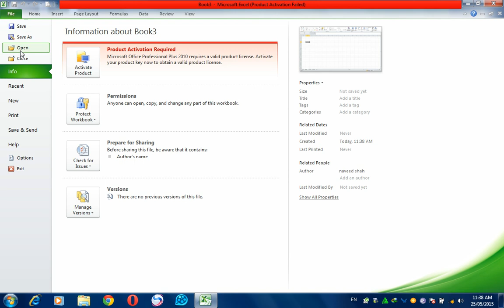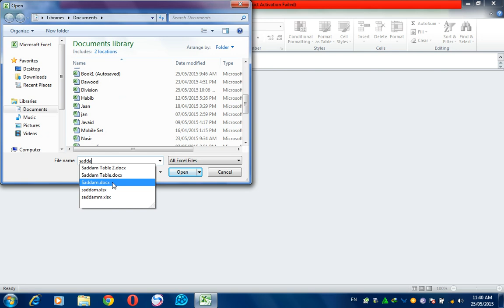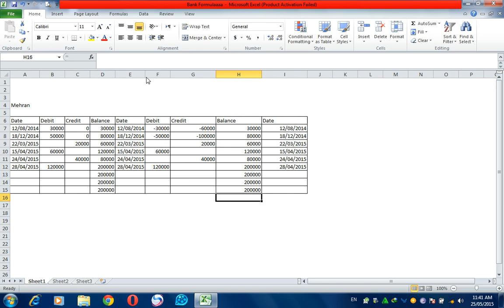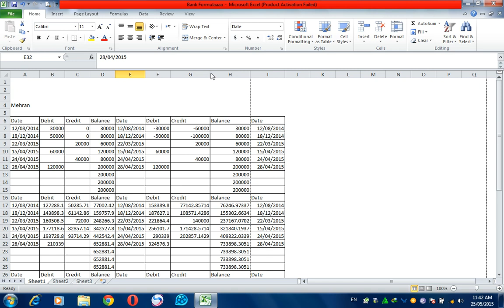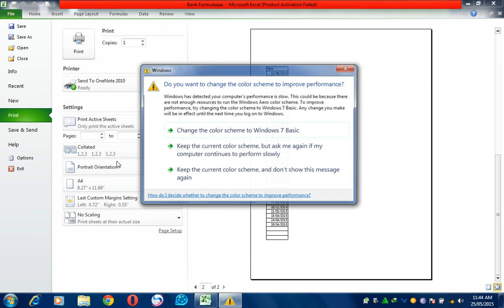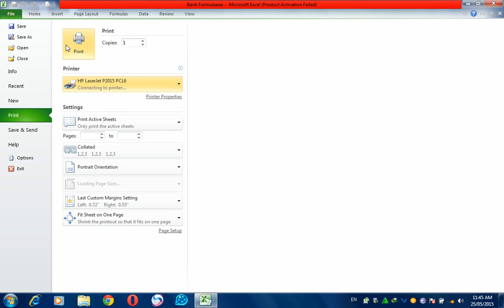MS Excel in URDU...File Menu...Save & Print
Gar Munara International production presents.

Microsoft Excel is a spreadsheet developed by Microsoft for Windows, macOS, Android and iOS. It features calculation, graphing tools, pivot tables, and a macro programming language called Visual Basic for Applications. It has been a very widely applied spreadsheet for these platforms, especially since version 5 in 1993, and it has replaced Lotus 1-2-3 as the industry standard for spreadsheets. Excel forms part of Microsoft Office.